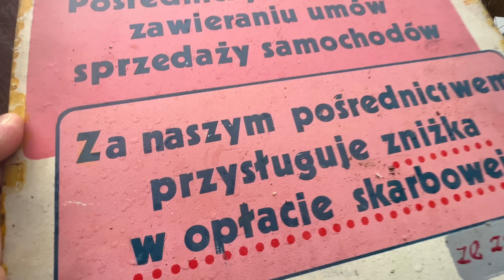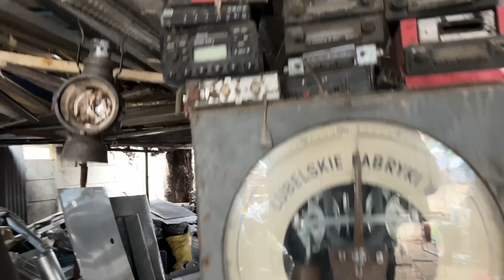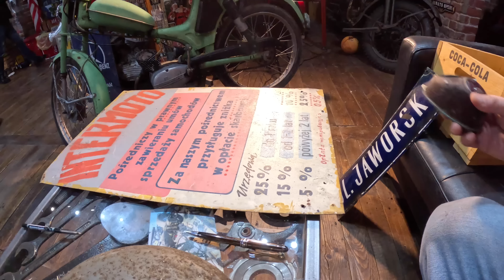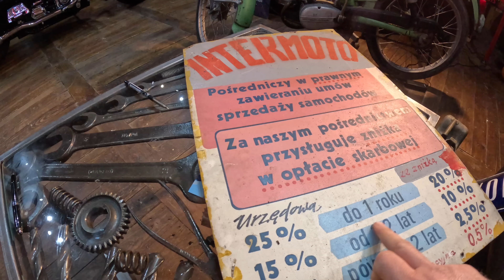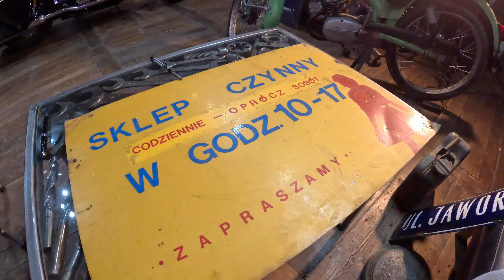Skarby ze Złomu #1 | Co Można Znaleźć na Skupie Złomu? Stare Motocykle? Szyldy? Części?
Odwiedziłem skup złomu aby sprawdzić czy jeszcze w dzisiejszych czasach można coś tam kupić fajnego. Zobacz co znalazłem, ile jest warta lampka do starego rosyjskiego motocykla K750, kołpaki od samochodu Moskwicz, stare szyldy i wiele innych fantów :)
Zapraszam na nowa serie skarby ze Złomu :)) Złomowiska są najlepsze. To Skarbnice fantów.

Dodatkowo Konkurs do wygrania beczka AC/DC.

Oto mail który dostalem:

Dzień dobry!
Proszę Państwa o ocenę autentyczności obrazu. Jego historia jest niezwykła, ocena trudna, a może nawet niemożliwa, ale warto spróbować, przeróżne nieprawdopodobne historie już miały miejsce.

W roku 2009 obroniłem dyplom na ASP we Wrocławiu. Podaję tę informację, aby zwrócić uwagę na to, że nie jestem laikiem w dziedzinie sztuki.
W tym mniej więcej czasie udałem się na słynny targ staroci na Dworcu Świebodzkim we Wrocławiu. Można tam znaleźć różne rzeczy, między innymi przedmioty po zmarłych znalezione na strychach czy piwnicach. Moją uwagę zwrócił niewielki obraz, który bez wahania zakupiłem za 8 zł. Obraz bez wątpienia cechuje artyzm i znajomość warsztatu malarskiego.
Obraz ma wymiary 44,8 na 59,7 cm, namalowany jest olejami na płótnie, które nie zostało zagruntowane, nie ma podpisu. Obraz jest dosyć sfatygowany, miejscami farba już nie jest widoczna, krosno jest wykrzywione, gwoździe trochę zardzewiałe. Obraz ma prawdopodobnie kilkadziesiąt lat.
Uwagę przykuł fakt, że bardzo podobna martwa natura , tylko większego formatu, znajduje się w Narodowym Muzeum Sztuki Nowoczesnej Centrum Georges'a  Pompidou w Paryżu i  w roku 1945 namalował ją Pablo Picasso.  Na tamtym obrazie poza dzbanem i świecą jest dodatkowy element w postaci rondelka. Na tym jest tylko dzban i świeca. Jest też kilka innych drobnych różnic.
Nie pomyślelibyśmy o sprawdzeniu tego obrazu, gdyby nie ten fakt. Oczywiście możliwe jest, że ktoś miał dostęp do obrazu w Paryżu i namalował kopię, ale nieco zmienioną. Gdyby kopia idealnie odwzorowywała obraz Picassa, nie byłoby tu żadnej zagadki i tajemnicy. Po prostu byłaby to kopia.
Ilustracja obrazu znajduje się w publikacji "Pablo Picasso 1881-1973" autorstwa Carstena-Petera Warncke na stronie 469.
Poza tym, faktem jest, że w sierpniu 1948 roku Pablo Picasso był we Wrocławiu na Światowym Kongresie Intelektualistów na Rzecz Pokoju. To drugi, niezaprzeczalny argument, który każe pochylić się nad tym znaleziskiem.
Wiadomo, że Pablo Picasso przywiózł ze sobą obrazy i ceramikę. Ceramikę podarował miastu, a obrazów nie, bo z jakiegoś powodu obraził się na organizatorów. Obrazy wróciły do Paryża, ale przecież mogło się zdarzyć, że artysta coś podarował pięknej kobiecie, która pracowała w hotelu czy restauracji, a na sztuce się nie znała i obrazek gdzieś schowała na strychu.
Gdyby nie pobyt artysty we Wrocławiu i gdyby nie znalezienie obrazu właśnie we Wrocławiu, to nie było tego maila.
Jest tu wiele przesłanek, które powodują, że obraz wzbudza zainteresowanie. Może po 13 latach od znalezienia warto go sprawdzić? Każda ewentualność jest możliwa, ale ciekawość warto zaspokoić bez względu na wszystko.  Może zacząć od laboratorium,  które oceni, z jakich materiałów malarskich nieznany artysta korzystał? Niestety, nie wiem, do jakiego laboratorium skierować kroki? Dlatego zwracam się do Państwa.

Przesyłam kilka zdjęć i liczę na poważne podejście do sprawy, chociaż wiem, że sprawa może wydawać się mocno nieprawdopodobna i niemożliwa. Nie wykluczam żadnego wyjaśnienia.